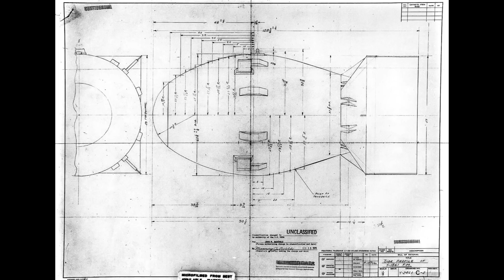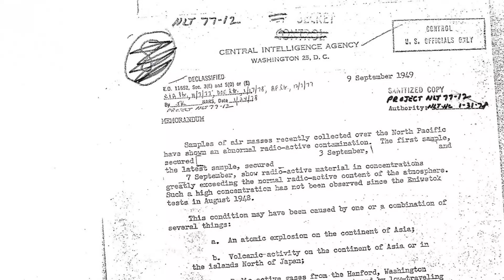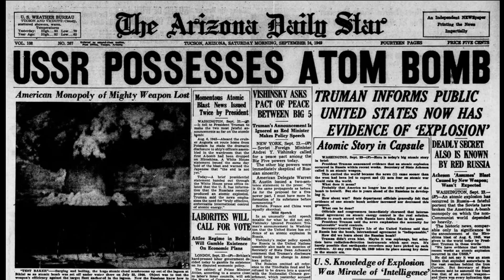29th August 1949: USSR successfully detonates its first nuclear weapon, codenamed RDS-1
The USSR started its nuclear program in 1943 after discovering that the USA, Britain and Canada had already begun research into the development of an atomic bomb. Assisted by intelligence from sources inside the USA’s Manhattan Project, the USSR’s program developed quickly as the Soviets were able to replicate American successes while avoiding some of their costlier mistakes. Although the majority of Cold War academics accept that the USSR’s success had a lot to do with domestic expertise, they also recognise that foreign intelligence helped to reduce the time it took for them to develop the bomb.

Work was accelerated after the bombings of Hiroshima and Nagasaki and took place in secret, purpose-built cities dedicated to the nuclear program known as Atomgrads. By 1949 the Soviets had developed two types of bomb and opted to detonate the simpler of the two designs first since it was similar in design to the successful Fat Man bomb that was dropped on Nagasaki.

The RDS-1 test was conducted in secret in an attempt to avoid the USA increasing its own nuclear program. The explosion had the power of 22 kilotons of TNT, and was 50% more destructive than its designers had expected. Despite the USSR’s attempts to maintain secrecy the US Air Force detected radioactive fallout from the explosion a few days later and tracked the trail.

The USSR’s successful detonation occurred four years ahead of American estimates, and the knowledge that the Soviets now had ‘the bomb’ dramatically increased tensions in the early years of the Cold War.